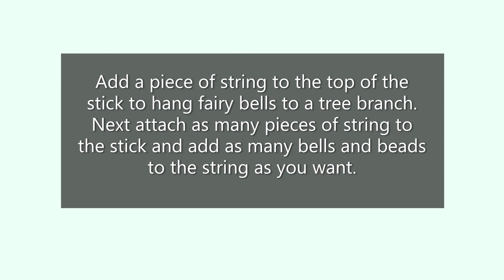Earth Day Fairy Bells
Explore the idea of “whimsy” and make believe and come away with an understanding that it’s ok to believe in the wonder and magic around us in nature.

If you like this video, be sure to share it with a friend! You can learn more about Girl Scouts of Colorado

Materials:
- Sticks from nature (or popsicle and tongue depressor sticks)
- Twine for hanging the project
- Embroidery floss or yarn for wrapping the sticks
- Hot glue
- Jingle or decorative bells for hanging from the chime
- Beads for decoration

Directions:

1. Wrap embroidery floss/yarn around the stick. Secure with glue.
2. Attach bells.
3. Hang outside.

Modification:

Make multi-tiered hangers (short stick on top and longer stick below) and use it as a wall decoration in a bedroom if you don’t want to hang it outside.